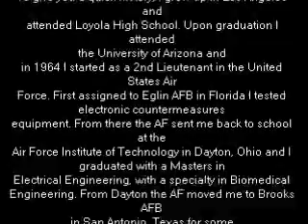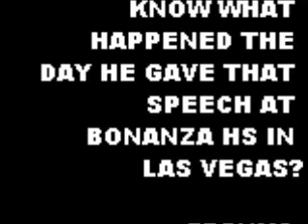THE GENENTECH HIT ON OBAMA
Featuring Tom Simondi